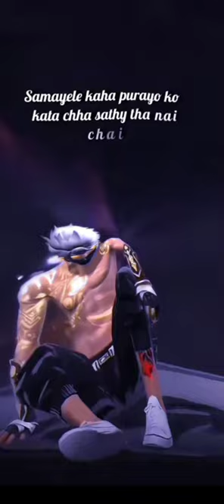6 June 2023